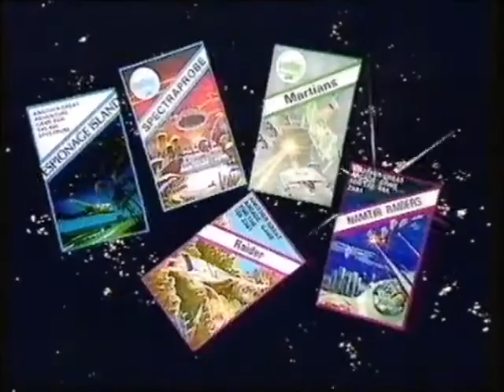YTV Adverts from The Day After 1983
10th December 1983 - Adverts from a screening of The Day After, a film depicting the effects of a nuclear war on the residents of a small American town.

Interestingly there are only two ad-breaks during the 2 hour runtime of the film, both taken prior to the nuclear attack, something I believe also happened during the American showing